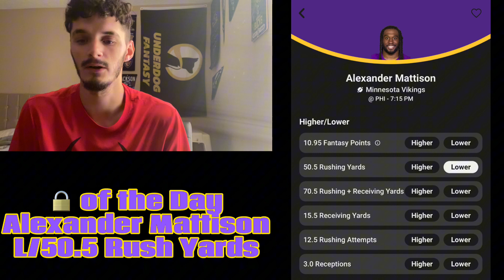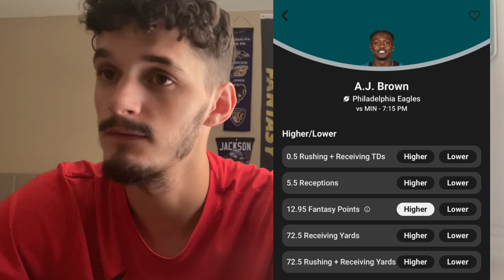TODAYS BEST UNDERDOG FANTASY NFL PLAYER PICK’EM - Thursday September 14